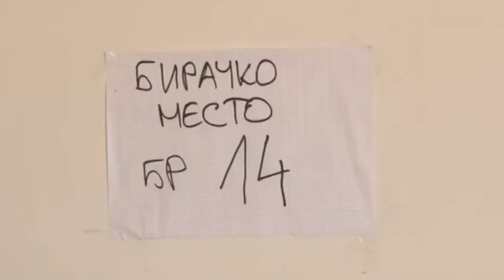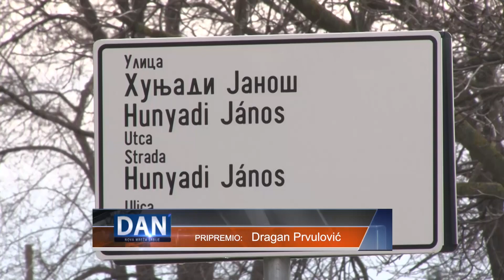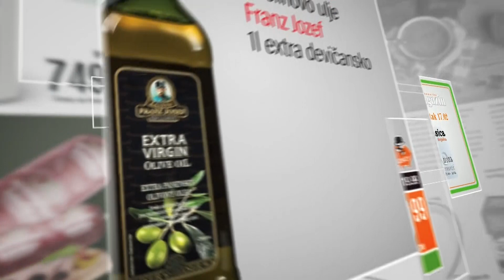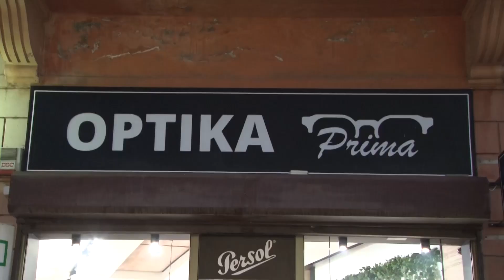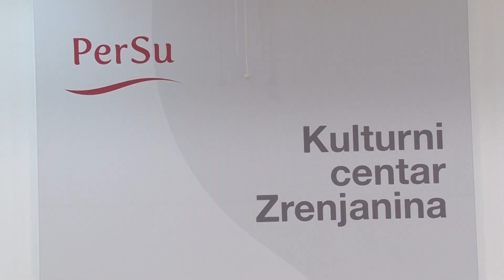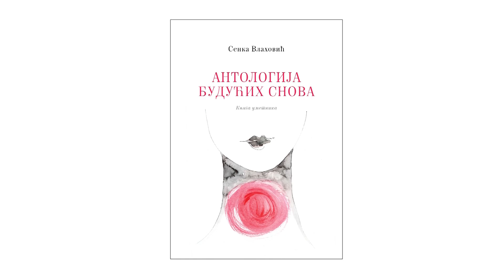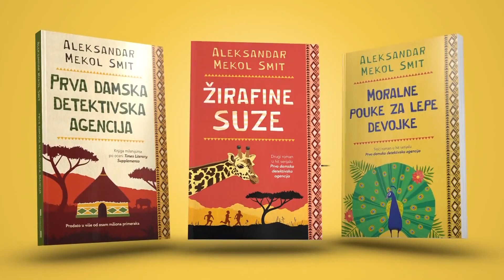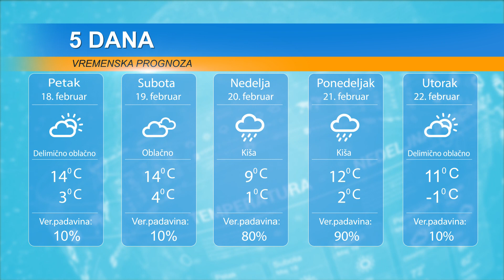DAN 17. FEBRUAR 2022.